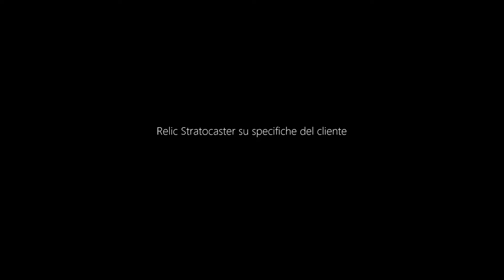Relic Stratocaster su specifiche del cliente